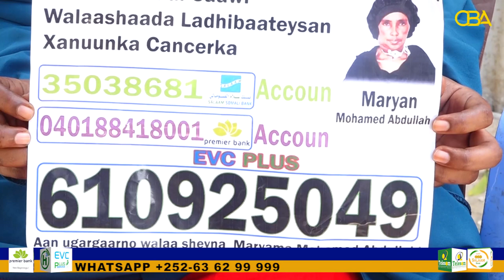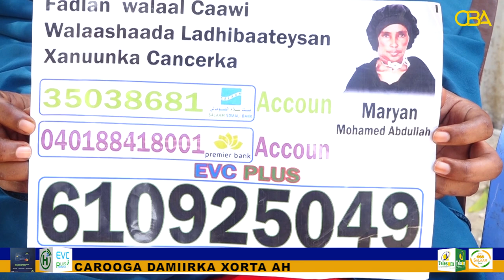Maryan Maxamed Oo Xanuunka Kansarka Qabta Ayaa Ehlekoodu Codsadeen In La Caawiyo,